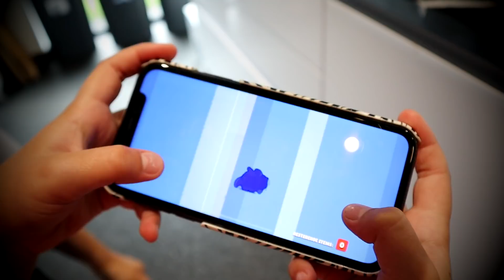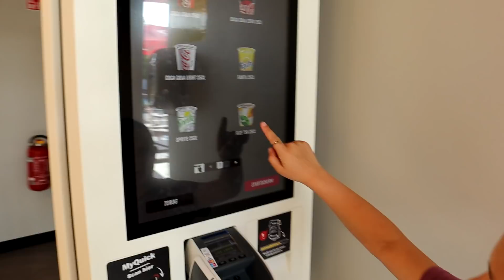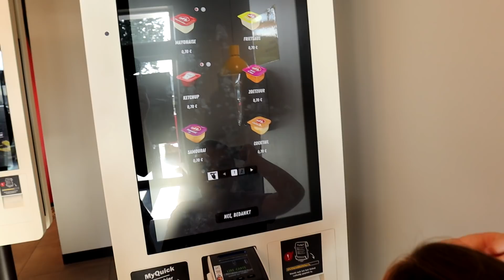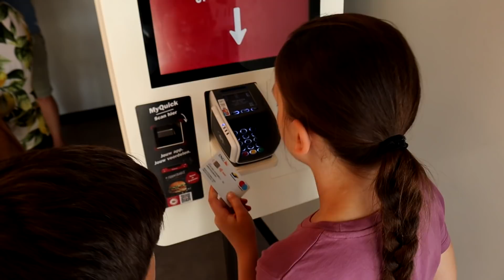24 UUR ALS ZEEMEERMIN CHALLENGE - MOEILIJKER DAN IK DACHT! 🧜‍♀️